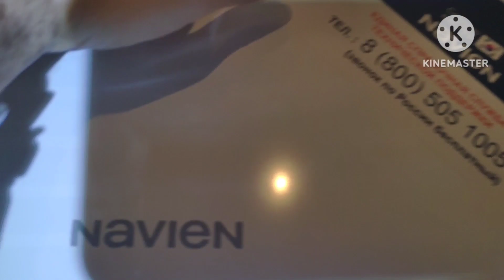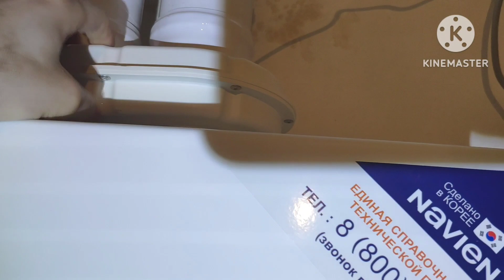Переезд на ПМЖ в Ярославль с Дальнего востока(интервью). Стоит ли переезжать?